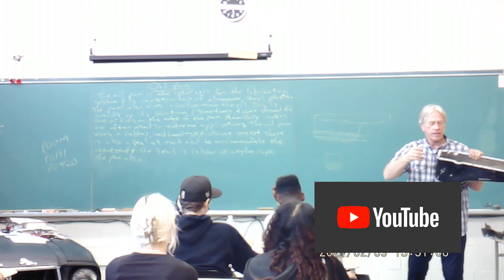I want to be a mechanic,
Interview with the Teacher and students of Riverside Secondary High School
that offers programs and classes for grade 9 to 12 in the community of Riverside
in the east side of Windsor ,Ontario, Canada. In 2018 RSS became an IB World School
authorized to offer the Diploma Programme.